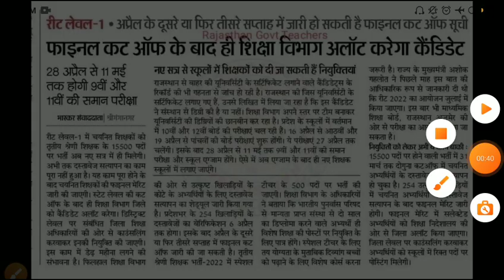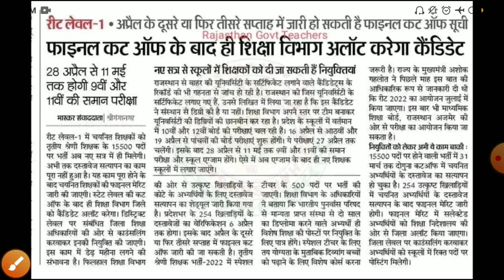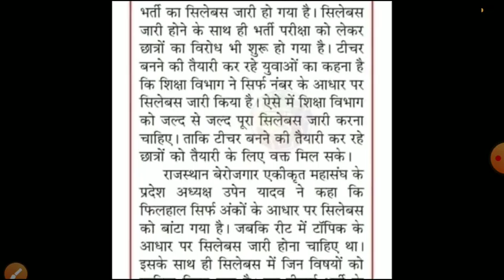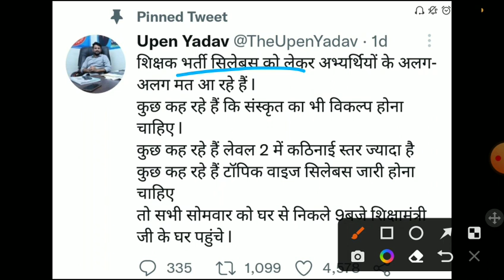Reet latest news 2022/REET LEVEL1 CUTOFF/REET FINAl list/reet exam form2022/reet second peparsyllbus